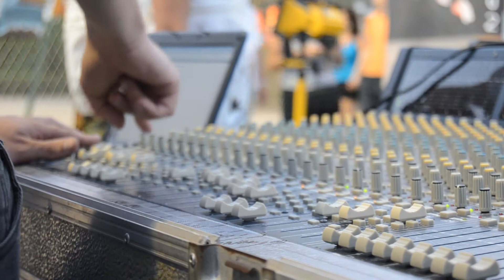Sala Encounter Sevilla 2013